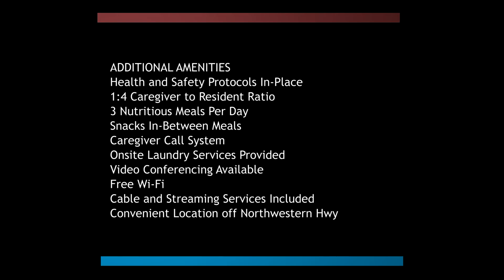Wellington Senior Care 27726 Wellington Street Farmington Hills